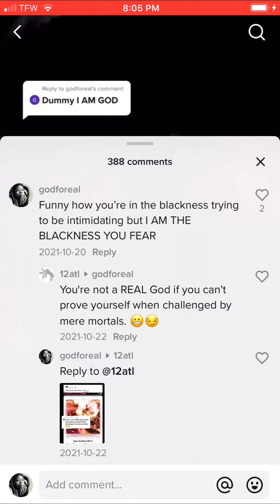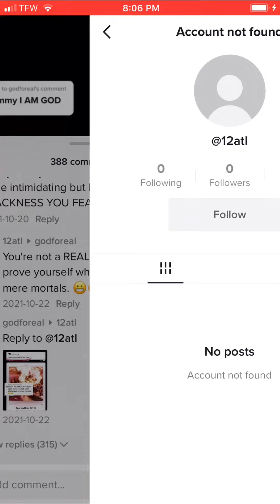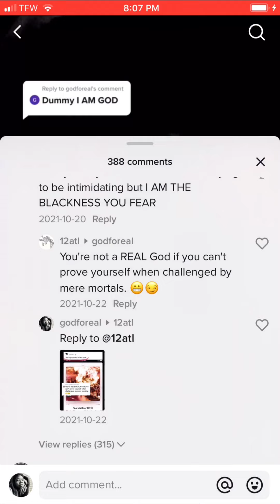If I don’t get you TODAY ima GET YOU TMRW🐲🤞🏿🐘blueFLAMEscientist